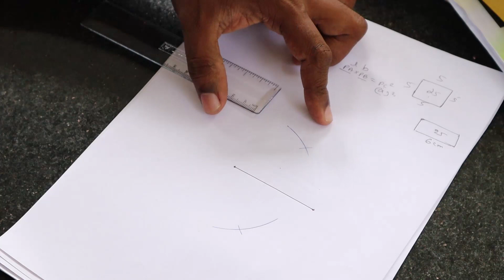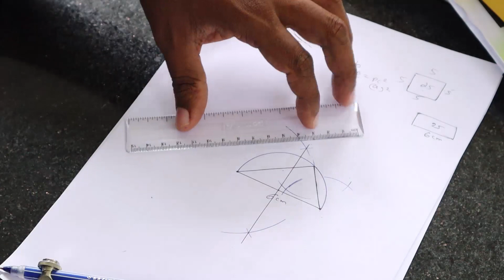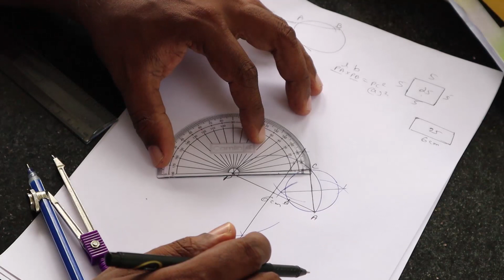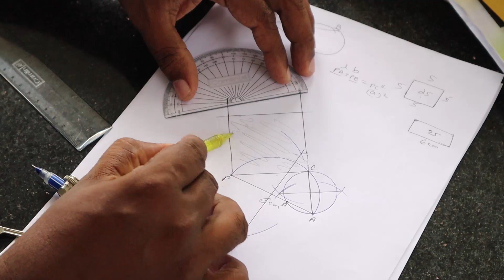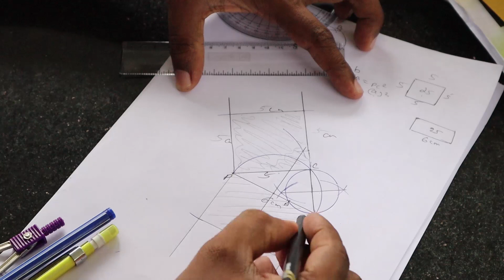CONSTRUCTION | MATHEMATICS | CLASS 10